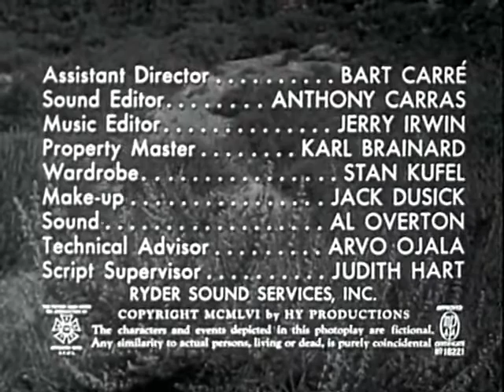Flesh and the Spur (western) 1957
A young cowboy searches for the killer of his twin brother.